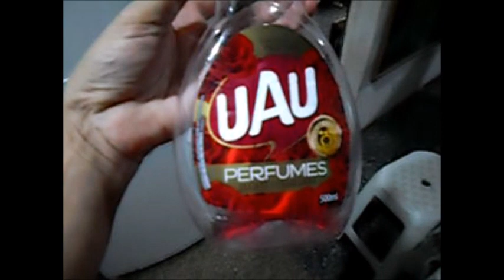02 05 Hoje deu tudo certo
No vídeo de hoje conto como tudo deu certo.
Tem dias que da tudo certo e gente aqgraqdece
meu whats caso queiram para entrar em contato e receber notificaçôes dos videos postados.
Não há pressa par ver os videos.
Pois muitos estão ocupados na hora que é postado
Deus abençõe todos vocês